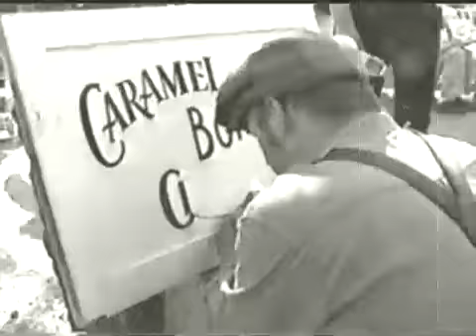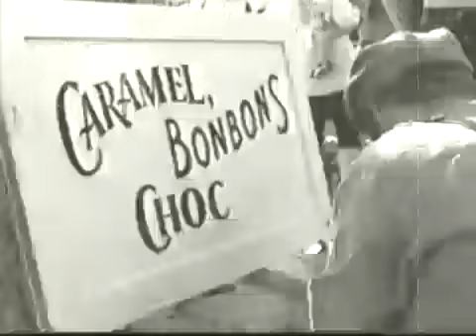LETTRAGE A LA MAIN BY PIERRE TARDIF.mp4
Filmed by Richard Boutin at the Longueuil old trade festival in 2009 and "vintaged" by RockEma recently!